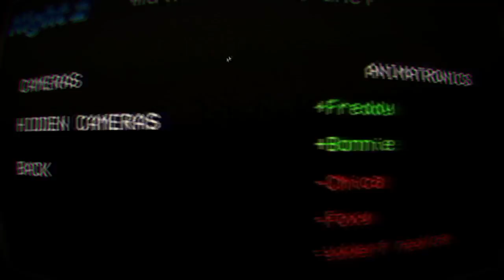WARNING: JUMPSCARES!! Five Nights at Freddy's: Final Hours 2